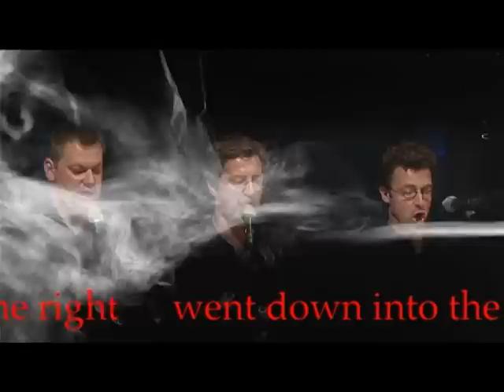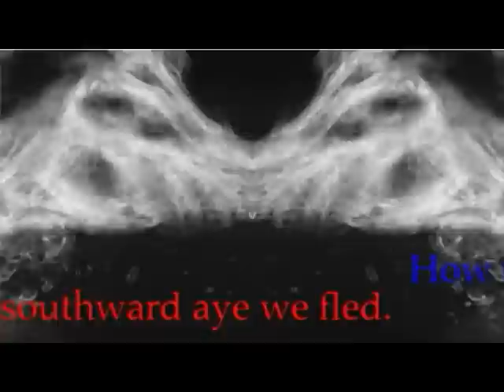Writing on Water - Part 1 - Brody Neuenschwander